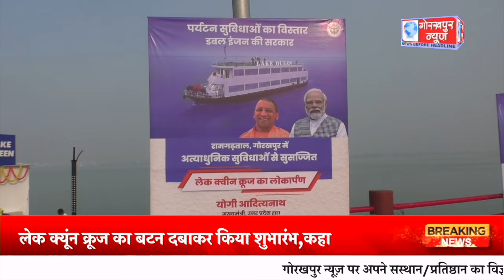मुख्यमंत्री योगी आदित्यनाथ ने लेक क्यूंन क्रूज का बटन दबाकर किया शुभारंभ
मुख्यमंत्री योगी आदित्यनाथ ने शुक्रवार को रामगढ़ताल में चलने वाले लेक क्यूंन क्रूज का बटन दबाकर किया शुभारंभ,कहा लोग मुंबई व गोवा की तर्ज पर रामगढ़ताल में ले सकेंगे क्रूज का आनंद,पर्यटन को मिलेगा बढ़ावा